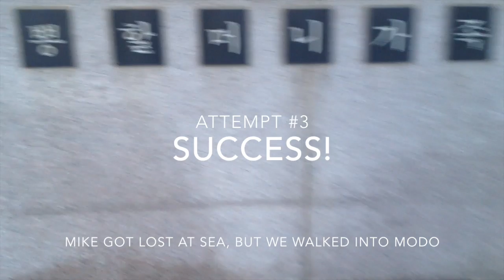A Simple Walk Into Modo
An American, a Canadian, and a Brit attempt to walk into Modo. It ends up being less simple than anticipated.
Jindo Sea Parting Festival - March 21-22, 2015